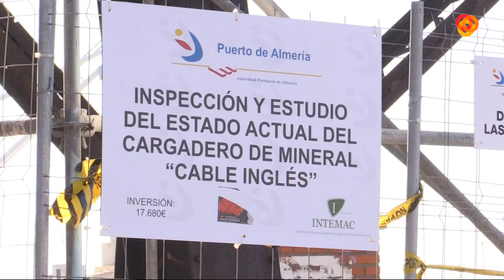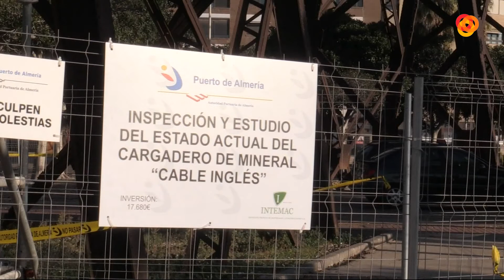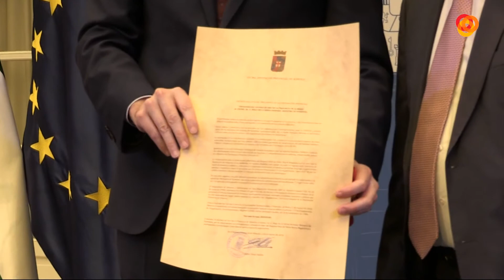La Entrevista Miguel Ángel Castellón 02-04-18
La Entrevista Miguel Ángel Castellón (Concejal de Desarrollo Urbano y Vivienda) 02-04-18